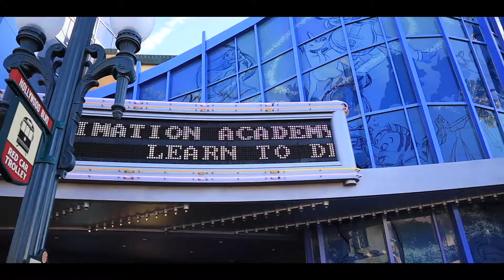Elsa & Anna Disneyland Park 2020 February 1/9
Meeting Elsa & Anna with their brand new dresses as Anna now becomes the queen of Arendelle. Also, join us as we walk Main  Street USA for sweet snacks and maybe even a little fun outside the parks.

🎥 Chapter Markers:
0:00 2020_Feb. 20th Day1 Intro
1:25 Elsa and Anna
6:47 Olaf
8:47 Main Street USA (Night Time)
9:30 Churro Toffee Candy Palace
12:34 DownTown Disney dance party
15:00 Outtro

Video Style: Meet & Greet / Disney VLOG
Where: DCA & Disneyland    Date: 02-20-20    Kid's Age: Adelynn 3yrs 5Mo Isaac 09 Mo.